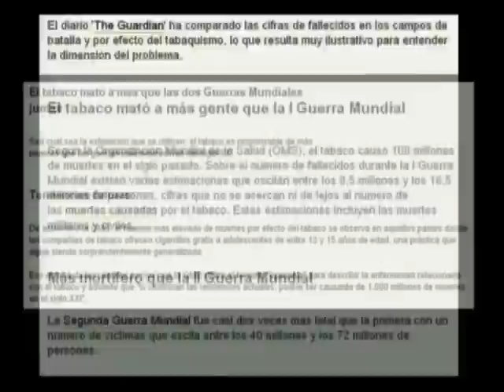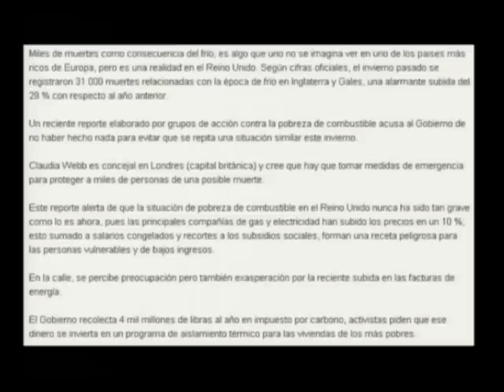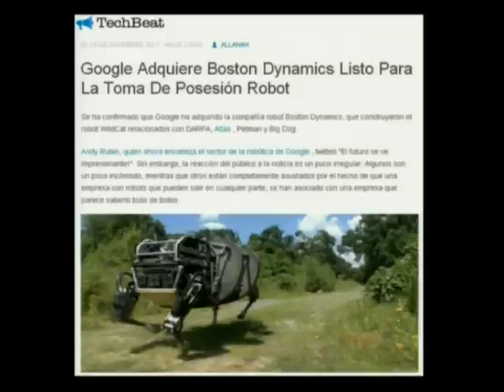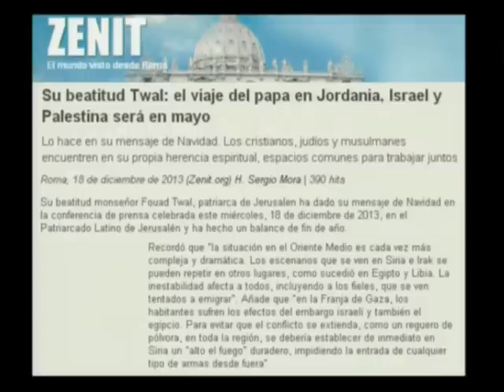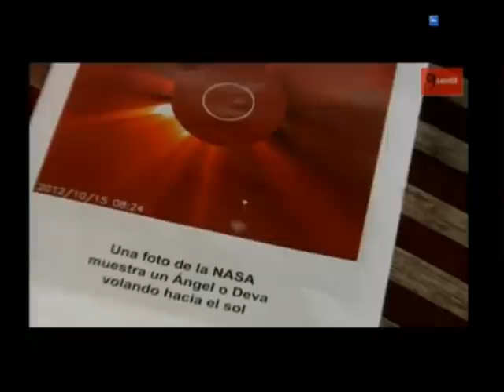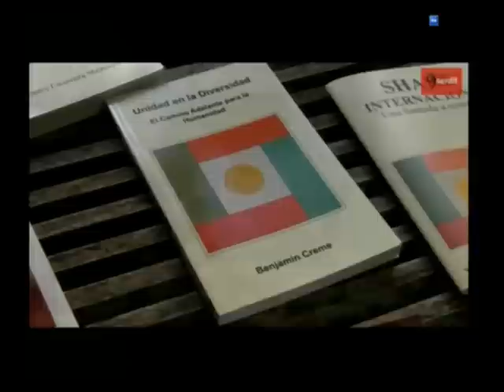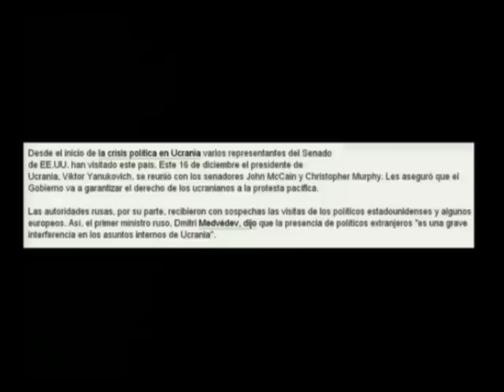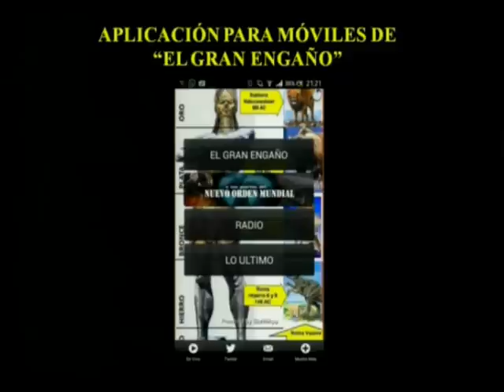163 - Noticias de actualidad en relación con la profecía